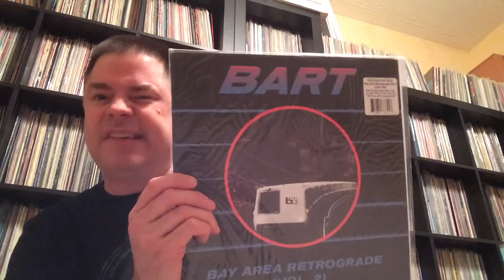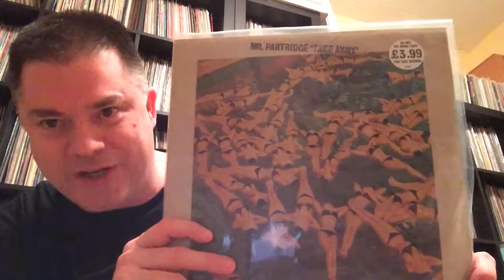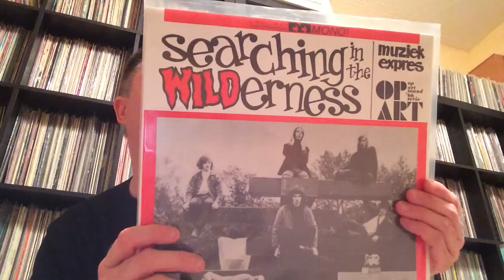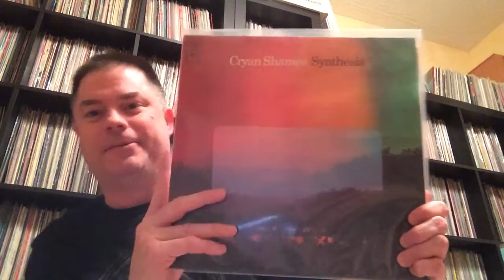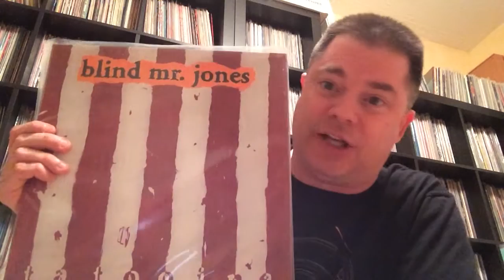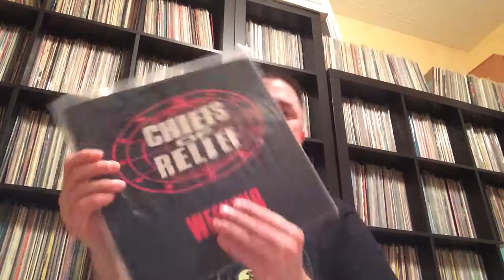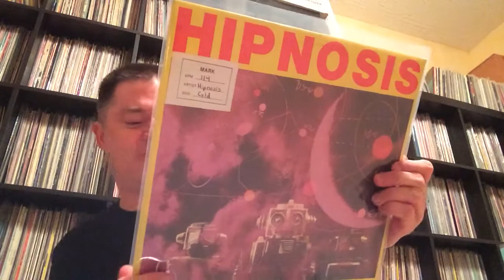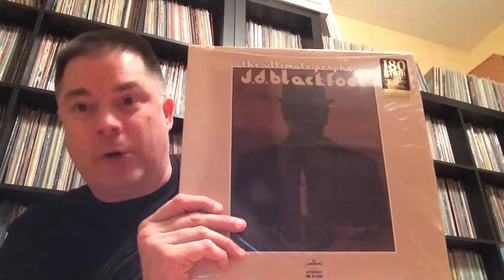Before they get filed Part 1 - LP's & 12" Singles from the past 6 months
Just like the title says, I'm showing a mixture of LP's and 12" singles I've gotten at various places over the past 6 months.  I've listened to them all and I'm ready to file 'em away. There's all sorts of stuff in here from new wave to disco to post punk to reggae to rock to 60's garage and beyond.  Hope you enjoy!